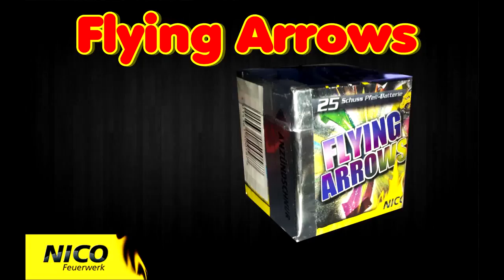NICO Flying Arrows | Pfeif Batterie mit Knall | KingPyroHD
Hallo Pyros,
Wünsche euch viel Spaß beim Anschauen...
LG KingPyroHD

► ►Meine Equipment◄◄